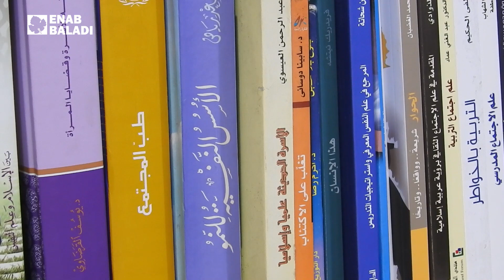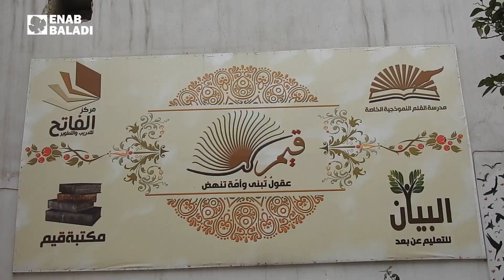من حمص إلى حلب.. مكتبة قيم الثقافية